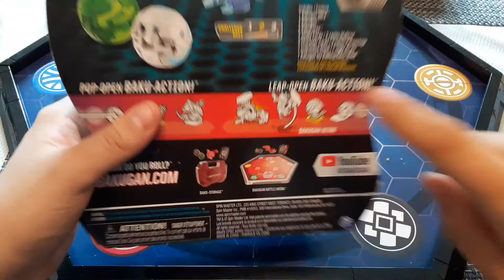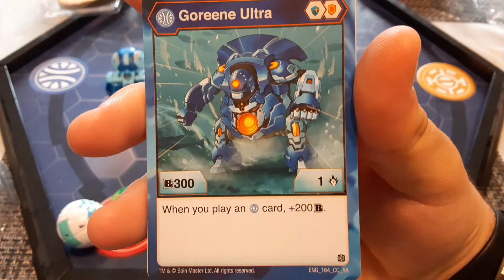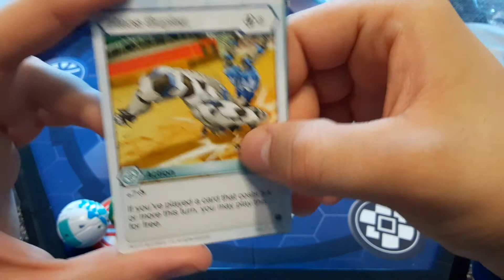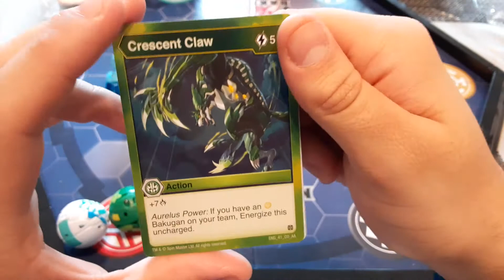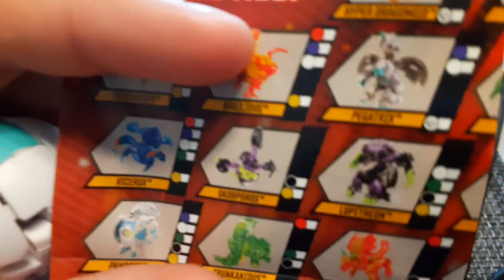Bakugan Battle Planet: Aquos Goreene Starter Pack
this is my review of the aquos goreene starter packmade by spinmaster